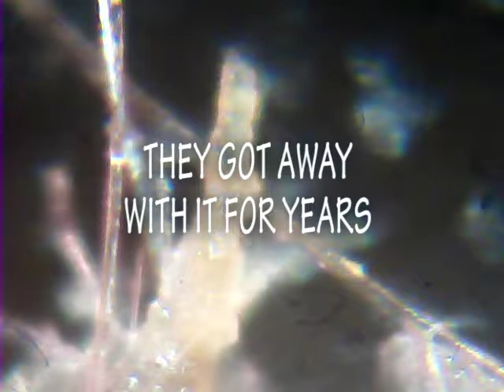Morgellons London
I live in the UK and I have Morgellons.  Morgellons, is neither a disease or a syndrome.  I believe it’s man made germ warfare, Nanotechnology.  I believe I contracted this Lymes based infection on a holiday to Mexico in October 2014.  I got so many insect bites times due to it being the start of the rainy season and the day I was leaving Mexico I come down with a 24 hour fever.

Not long after returning to the UK I started complaining about a parasite infection, I knew there was something wrong with my skin and that’s when my nightmare with this condition began.  I didn’t think a parasite infection from a tropical country would be that far fetched,  I had watched Monsters Inside Me on TV  but unfortunately for me, all the doctors and consultants I’ve ever seen must have missed it.  They just dismissed me as delusional and told my GP surgery to keep an eye on me as “people like me” could self harm.  They suggested I attend a mental health assessment, which I attended and passed.  I attended different hospitals, private and NHS and every single doctor and consultant I’ve ever seen has tried to say I’m mad.  I believe this is part of the process that has been agreed by somebody to ensure Morgellons and Lymes is not diagnosed in the UK.

In the end I had to give up with the UK health service diagnosing me.  I posted a thread on a Patient forum, detailing my very crazy symptoms in their entirety, stating that I wasn’t mad and did anyone know what I may have caught.  It didn’t take long for somebody to suggest Morgellons, in fact a lovely lady who is still a friend now, and has Morgellons herself told me in no uncertain terms I had Morgellons.  She could see my symptoms were where her symptoms were many years before.  I believe she’s had Morgellons for about 15 years or more now.  I didn’t think I did, I had never heard of it and hadn’t seen Fibers.  I then decided I had to rule it out and purchased my first USB microscope.

Nothing has changed since October 2014, I still cant get treatment for Morgellons and nobody is monitoring my condition.  The specialist Morgellons unit at The Royal London Hospital turned out to be another mental health assessment.  Morgellons is being treated as Delusional Parasitosis.  I refuse to take pills designed to control Schizophrenia for my skin infestation.  There is no such thing as  crawling sensations, the lymes aspect of this condition does have known pathogens so we do feel movement on the skin.  I have photographed and filmed some pretty strange creatures, as well as fibers, structures, mold slime and an orb??!

We are in a no win situation, if you have no photographs or videos its because you are delusional and if you do, you are neurotic and obsessive.  I have looked into how these psychiatrists assess Morgellons to understand what I’m dealing with.  The consensus is, Morgellons is a form of Delusional Parasitosis, most tested test positive to drugs, we fabricate evidence and that we are harder to treat than those with normal DP because we refuse to accept we are mad… no shit Sherlock.  In short we are raving loonies, off our heads on drugs setting up photoshoots with noodles in our spare time lol.

The only way I’m going to get diagnosed is if I get tests carried out abroad.

I am very thankful for the people I’ve met through this condition, other Morgellons sufferers who have become friends and we do all look out for each other.  I really don’t know how I would have got through it without their help and support.  I probably would have cracked up. You do need help to try to put things into perspective.  Everybody with this condition is suffering their own personal hell.  I have a friend who has had amputations and the top of her skull removed to remove Morgellons  that had gathered on her brain.  I have another friend who may die as she's  too sick to take medication to fight it.  The infection is a death sentence and we need the cure.

I will continue to post the progression of my infection in the hope that one day I’ll find somebody who can help me cure it.